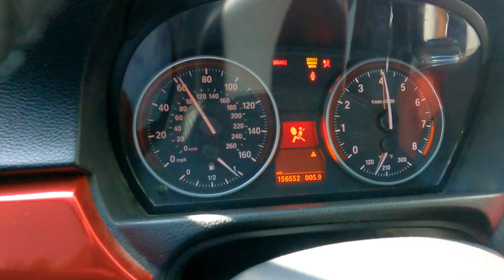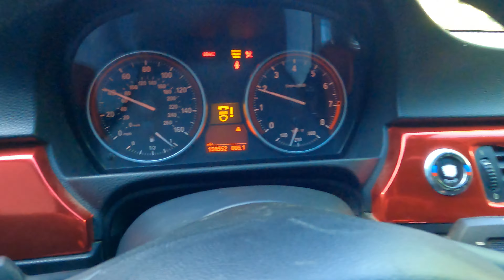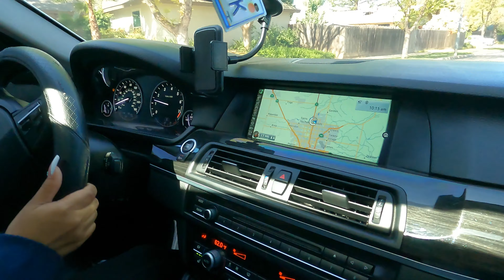Bimmerfest 2021 (Fresno ca) 335i first meet in 2 years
today we took the bmw 335i to its first meet along with bea's sexy F10 and my pop's IsF. it was a small last min meet but wow just some beautiful cars that where there. alot carbon ! lol plus add we had a quick car wash stop before the meet!